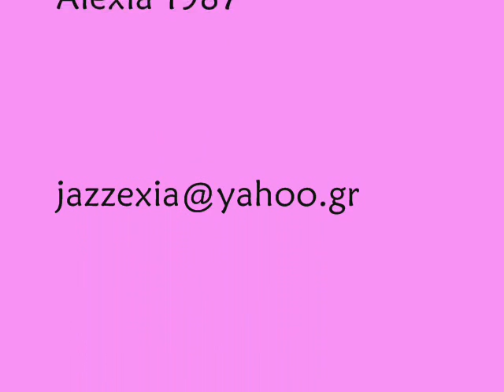Alexia Vassiliou - Ta koritsia Ksenihtane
Αλέξια - Τα κορίτσια ξενυχτάνε,
μουσική Κώστας Χαριτοδιπλωμένος,
στίχοι Γιώργος Μίτσιγκας,
άλμπουμ: Αλέξια, 1987.

Alexia - Ta koritsia ksenyxtane, Ta Koritsia Ksenixtane
lyrics by Giorgos Mitsiggas,
album Alexia, 1987